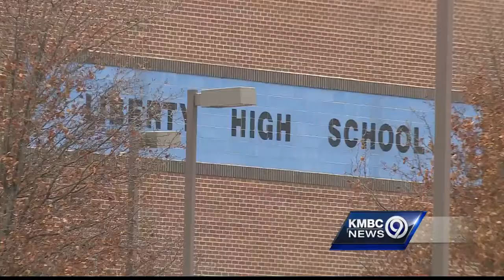Fumes that sickened Liberty High School students blamed on electric heater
Multiple ambulances were called Wednesday morning to Liberty High School after several were sickened by fumes.